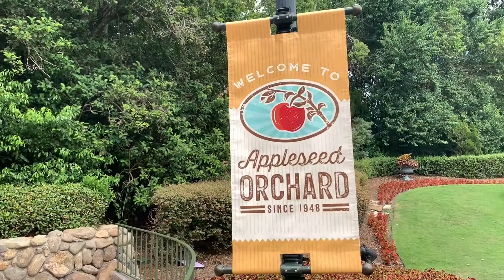Epcot Food & Wine Festival 2019 and Passholder Coaster Fail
Quick trip to Epcot’s Food & Wine Festival. Thought FOR SURE it was my 4th visit, I honestly don’t know how it wasn’t but I digress. Walls, walls, and more walls as the Epcot overhaul is well underway. It was a good visit, we tried some new foods and good entertainment, and just enjoyed being at Disney!